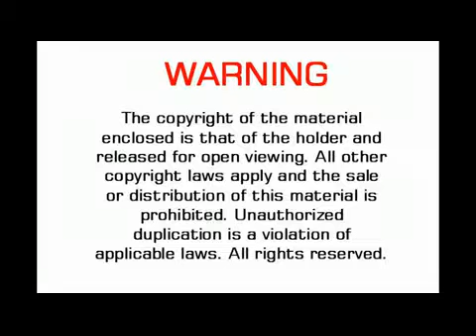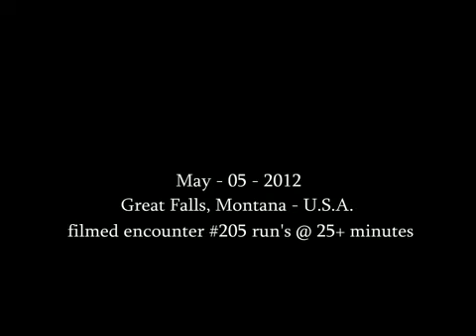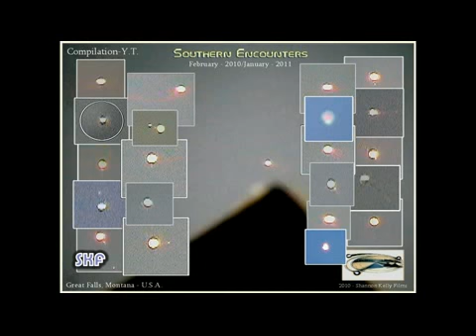UFO - Close Encounters #219/06-09-12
Had a visitor today. Enjoy.